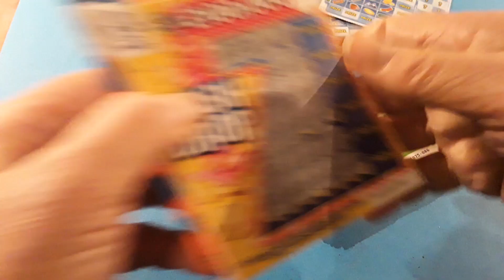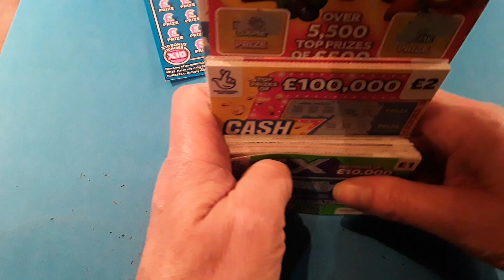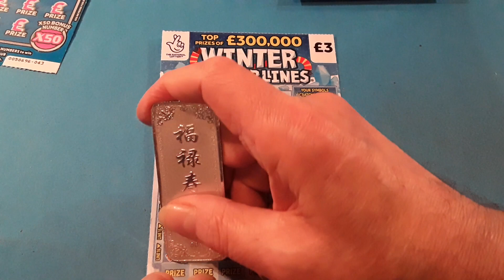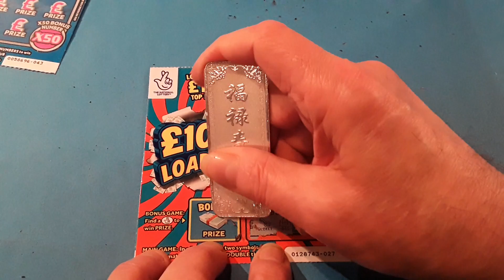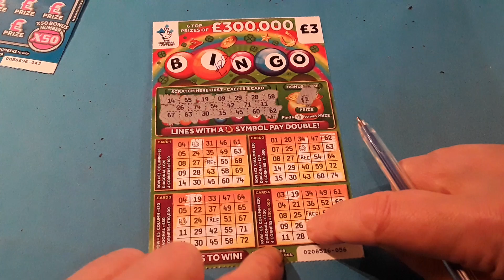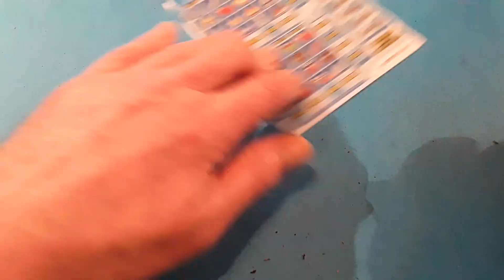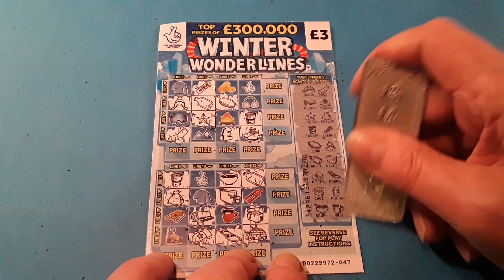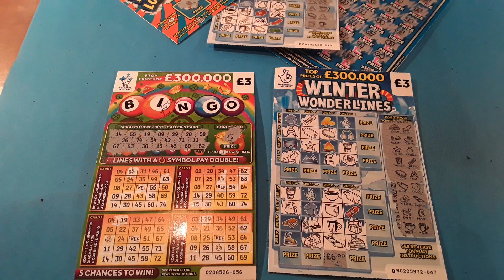FANTASTIC..ENTERTAINMENT.....50X CASH..WONDERLINES..£100 LOADED..BINGO GREEN..